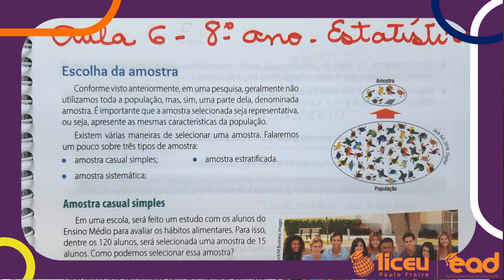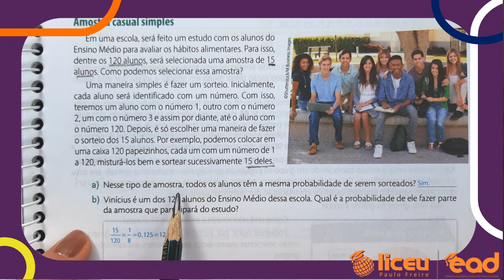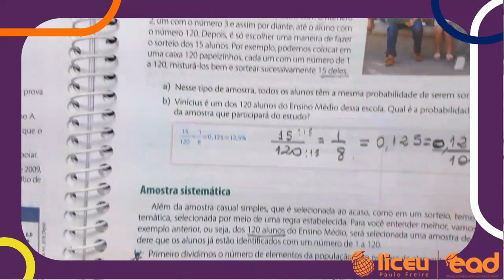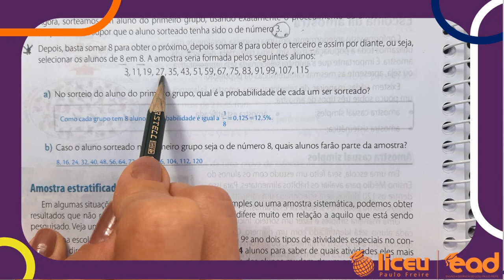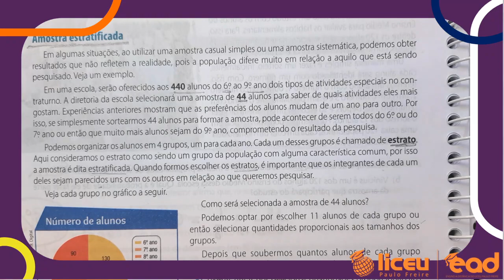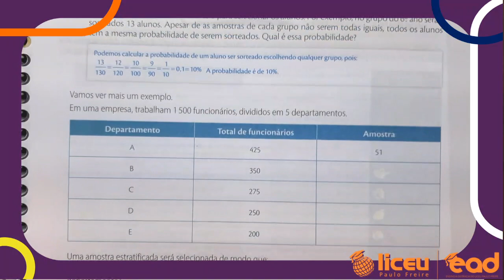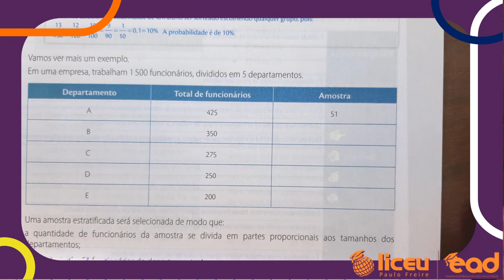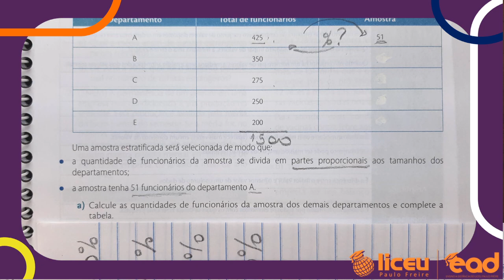Matemática - Estatística - 8º ano - Aula 6 - Vol. 2 - Márcia - Liceu Paulo Freire